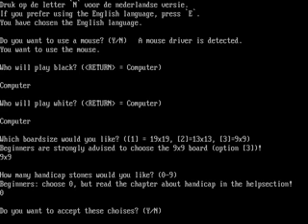TurboGo 1993 mp4 HYPERSPIN DOS MICROSOFT EXODOS NOT MINE VIDEOS